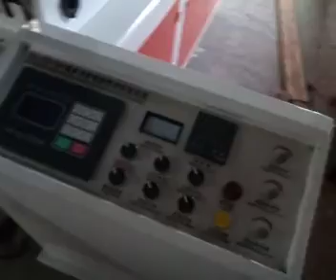Computer Controlled Side Sealing Machine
Ultimate Corporation.
18/2, New Sahibug, Savar Dhaka.1340

Dear sir
This is juel form “ultimate corporation”, Bangladesh. We are professional for supplying RMG accessories machineries and raw materials in Bangladesh.  Such as for machinery we providing - Poly Project, Gum Tape Project, Crochet & Needle Loom Project, Label Printing Project, Die Cutting and Paper Cutting.
And for raw materials – Plastic Fim (BOPP, MCPP,BOPET,MPET), Plastic Resin(LLDPE/LDPE/HDPE/PP), Gum Tape, Thread and Yarn (Textured/Sewing/Rubber), Paper (Duplex, Art card/paper, Liner etc), Starch Powder, Thinner etc.
Now you can get easy update price by us.
Assuring you of our best attention at all times.